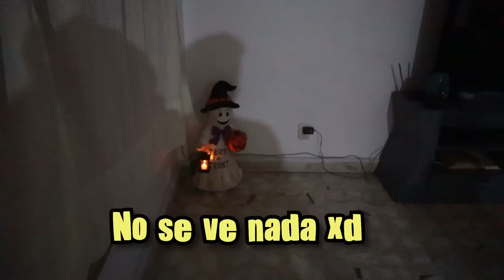Decorando nuestra casa para el día de muertos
¡Amigos! gracias por el apoyo.
También ayúdanos con tu like para llegar a mas personitas.